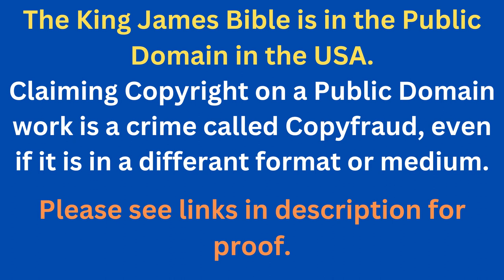Through The Bible In A Year - Day 363- Bible Reading Plan KJV -Shining The Light Ministries -Day 363